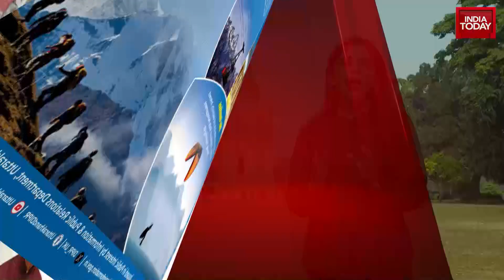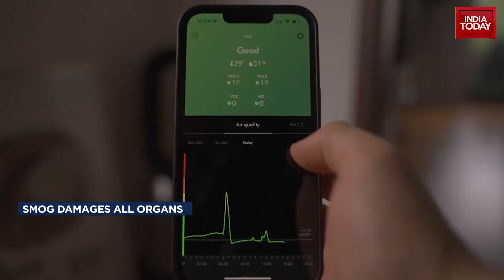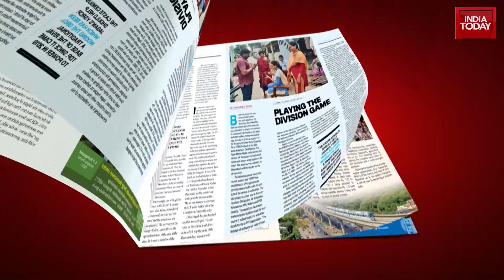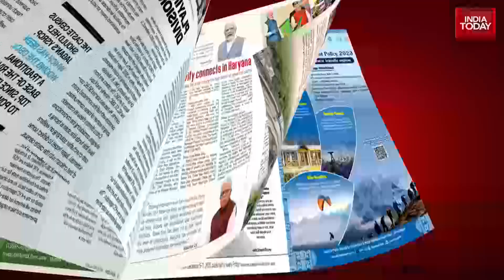What Is PM 2.5? Why Masks Won't Protect You Against PM 2.5? Sneha Mordani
Watch this report to know what Is PM 2.5 &  Why Masks Won't Be Able To Protect You From It? Air Pollution News | Sneha Mordani